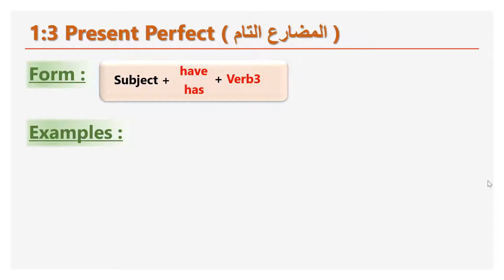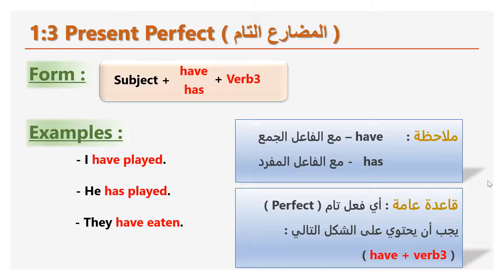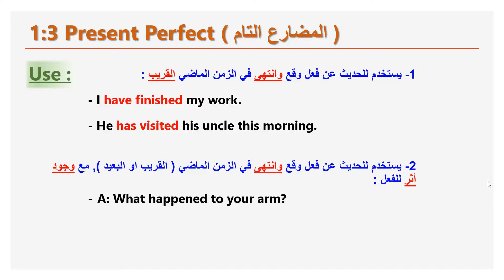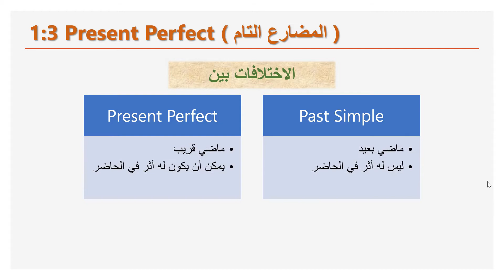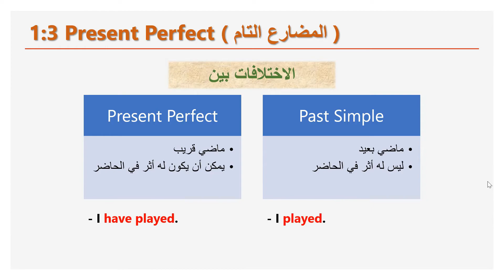قواعد اللغة الانجليزية 5 - المضارع التام ( Present Perfect )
الدرس 5 من سلسلة قواعد اللغة الانجليزية, ويشرح عن الفعل المضارع التام, من حيث تركيبه, استخداماته وطريقة تمثيله على خط الزمن .